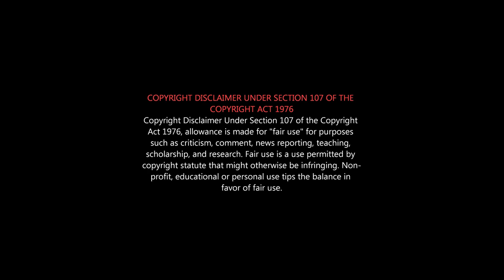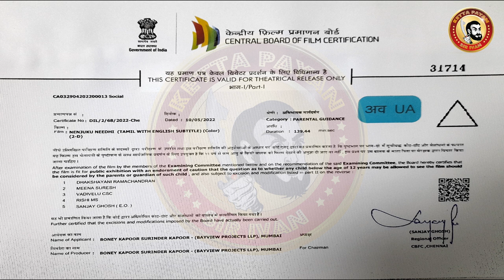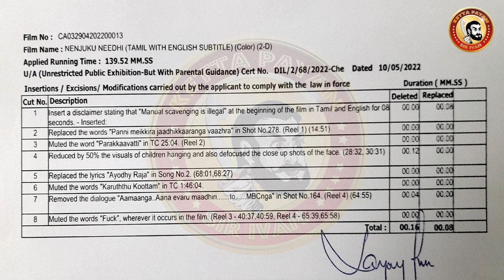Nenjuku Needhi Movie Deleted Scenes | Article 15 Deleted Scenes | Nenjuku Needhi Censored Dialogues